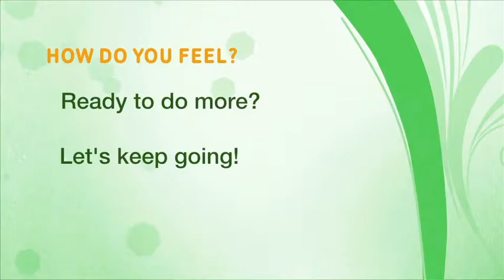Home Activity Program Level 1.3 Sitting (Arm Raises and Breathing) - Farsi